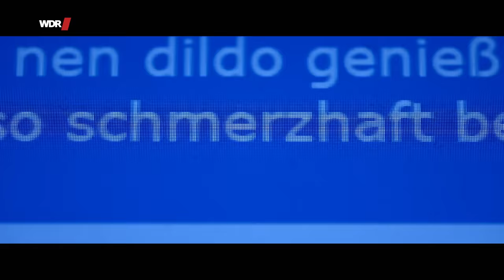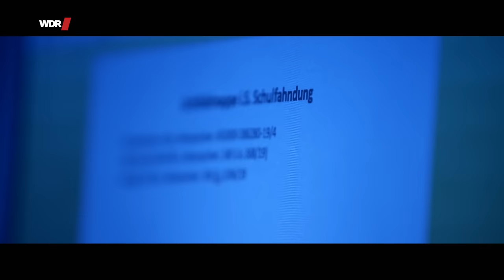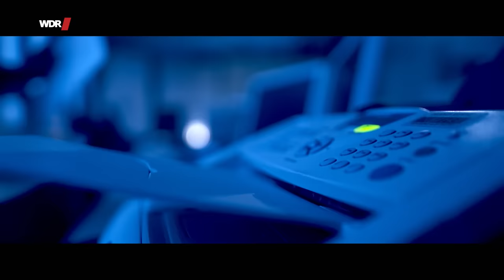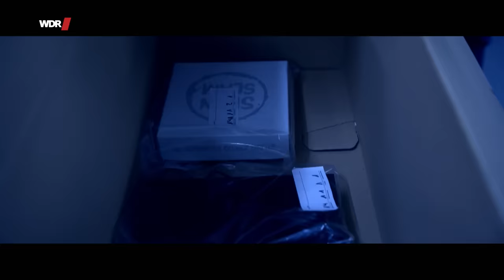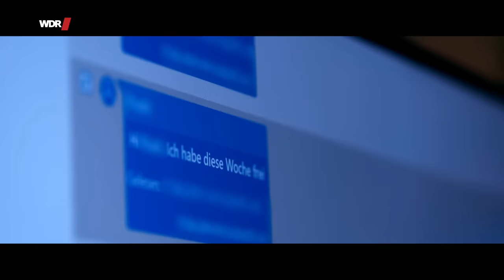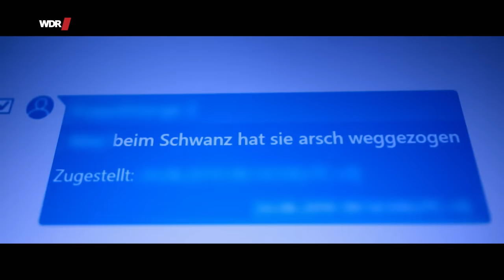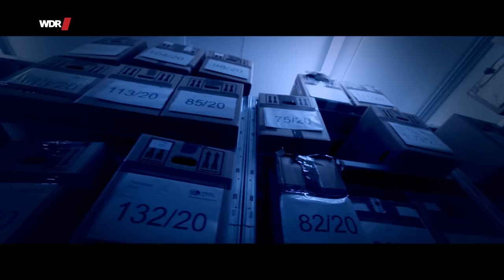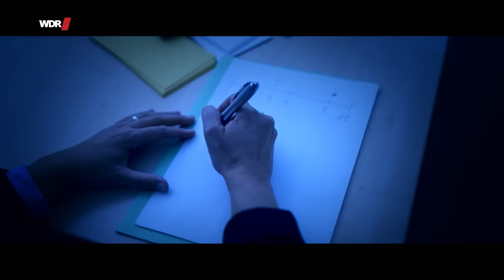So jagt die Polizei pädophile Täter | WDR Doku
21. Oktober 2019. Ein 42 jähriger Familienvater aus Bergisch-Gladbach kehrt aus dem Urlaub zurück. Die Polizei erwartet ihn bereits, nimmt ihm das Handy ab, durchsucht die Wohnung. Was zunächst unspektakulär klingt, ist der Auftakt zu einem der größten Kriminalfälle in der Geschichte der Bundesrepublik, von Ermittlungen in bisher ungekanntem Ausmaß.

Es geht um die Vergewaltigung von Kindern und den Austausch entsprechender Bilder und Videos. Die Polizisten stoßen im Haus des Familienvaters auf sieben Terabyte Daten mit kinderpornographischen Inhalten. Auf Chats, aus denen deutlich wird, dass Männer ihre eigenen Kinder missbraucht und untereinander ausgetauscht haben. Schnell wird klar: der Tatverdächtige aus Bergisch-Gladbach ist Teil eines internationalen Netzwerks von Pädophilen, das von nun an Stück für Stück enttarnt wird.

Es ist die Geburtsstunde der BAO Berg – eine Sonderkommission, die es in diesem Umfang noch nie gegeben hat. „BAO“ bedeutet „Besondere Aufbauorganisation“ – „Berg“ steht für Bergisch Gladbach, es könnte aber auch für die Masse an Daten stehen, auf die die Ermittler und Ermittlerinnen gestoßen sind: Sieben Terrabyte allein bei dem Mann aus Bergisch Gladbach – ausgedruckt sind es 50 Aktenordner voller Chat-Protokolle. Aber das sollte nur der Anfang sein. Zeitweise arbeiten 330 Polizistinnen und Polizisten an dem Fall.

„Wir gehen vor wie bei einer terroristischen Lage“, sagt der leitende Kriminaldirektor der BAO Berg Michael Esser. Die Beamten identifizieren in mühevoller Detailarbeit über 400 Verdächtige – alles Männer. Sie kommen aus allen Schichten der Gesellschaft - vom Hartz IV Empfänger bis zum Rechtsanwalt, Minderjährige ebenso wie Rentner. „Sie sehen es den Leuten nicht an, es könnte ihr Nachbar sein,“ sagt einer der Ermittler. Ein Team der WDR–story begleitet die Arbeit der Polizistinnen und Polizisten der BAO Berg über zwei Jahre lang. Es verfolgt mit, wie die Beamten den Tatverdächtigen auf die Spur kommen.

„Wer das hier sieht, will nur eins: die Kinder befreien“, sagt eine der Auswerterinnen, die sich jeden Tag am Computer ansehen muss, wie Kinder gequält werden, immer auf der Suche nach einem Hinweis auf den Täter. Ihr Kollege dreht dabei den Ton ab: „Der Ton ist schlimmer als das Bild“.

🎥   Ein Film für Die Story von Marion Försching, Torsten Reschke und Marko Rösseler